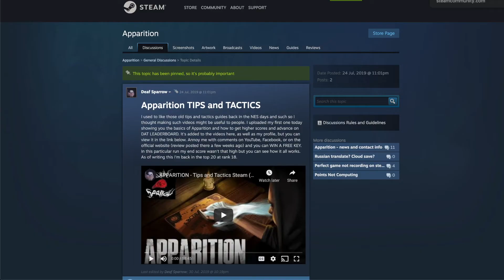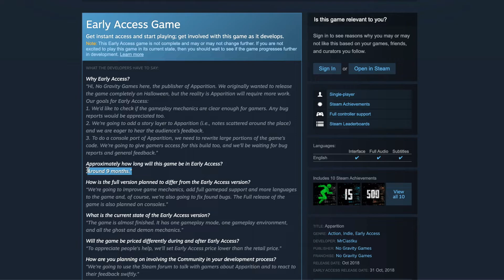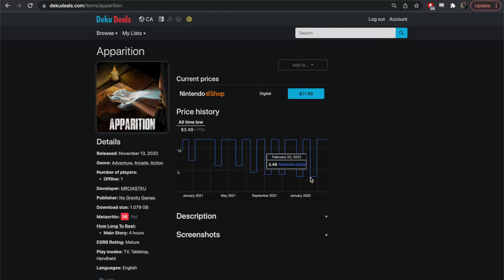Is Apparition Worth a Fiver?? - WAF #42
What is Apparition and is it Worth a Fiver?

Any suggestions for future Worth a Fiver review videos?

SirLink Gaming is a channel where I review all types of games, from blockbusters to small indie games.  Focussing primarily on Nintendo Switch games, if something catches my eye I will look into it!